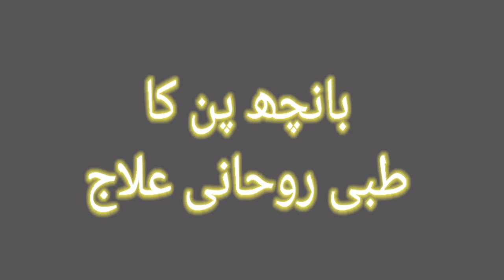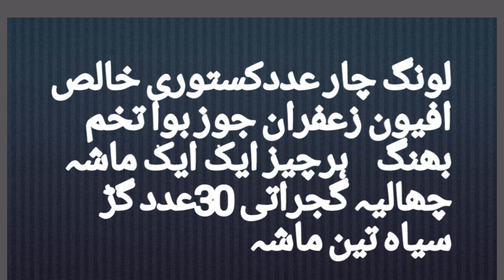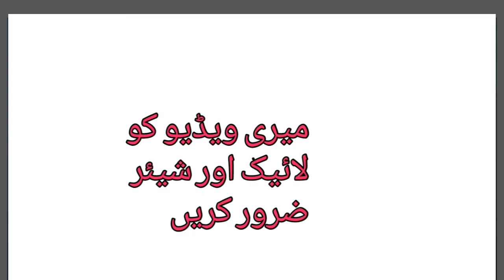How to treat female infertility banjhpan ka ilaj in Urdu Hindi ummay sobaan